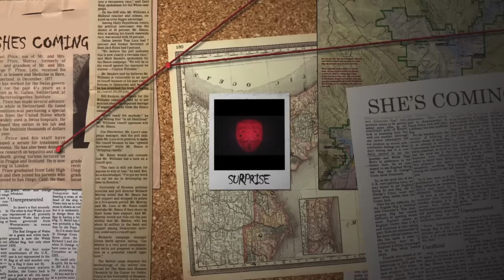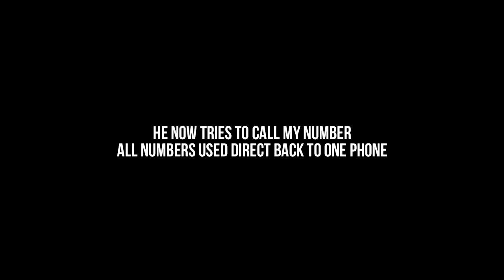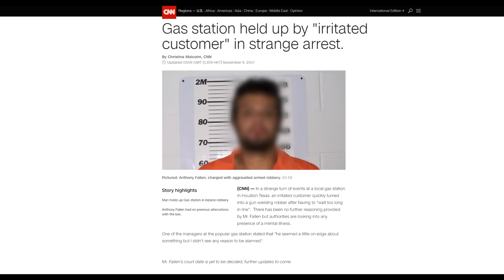ANONYMOUS x THE WATCHER (ANONYMOUS HACKER TROLLING 12)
Social Media!

What's up guys! LT.LICKME here! Today I proudly present the return of Anonymous hacker trolling. This time featuring The Watcher. Really hope you guys enjoy this one, I put alot of work into this.

Nick Road - Paralyzed (Position Music)
(Link unavailable)

Mark Nolan - Revenant (Position Music)
(Link unavailable)

Mark Nolan - Ruination Undone (Position Music)
(Link unavailable)

Adam Peters - Dream Part 2 (Position Music)
(Link unavailable)

Mark Nolan - A Fortified Man (Position Music)
(Link unavailable)

Position Music - Redrage
(Link unavailable)

Red Moth Music - Hell Is Earth
(Link unavailable)